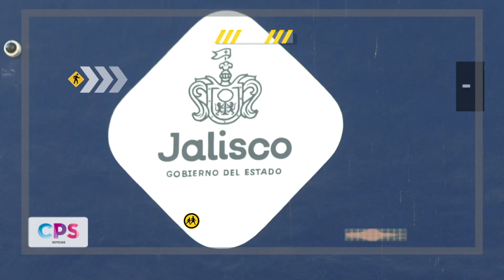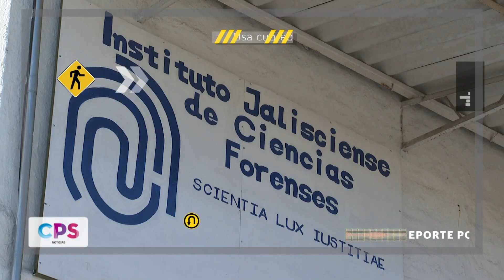Fiscalía investiga hallazgo de mujer en carretera 200 | CPS Noticias Puerto Vallarta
🚨 No te pierdas el bloque policiaco que CPS Noticias tiene para ti.

0:00 Voraz incendio acaba con una habitación
0:47 Localizan a "El Pachas" colgado en el balcón de su casa
1:31 Fiscalía investiga hallazgo de mujer en carretera 200
2:25 Mató a su vecino de 4 balazos en la colonia Ramblaces